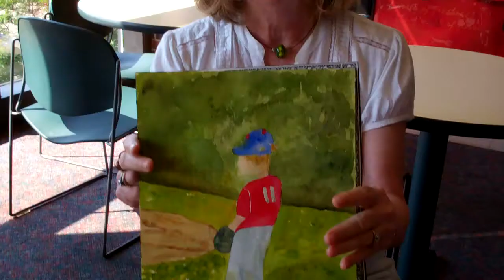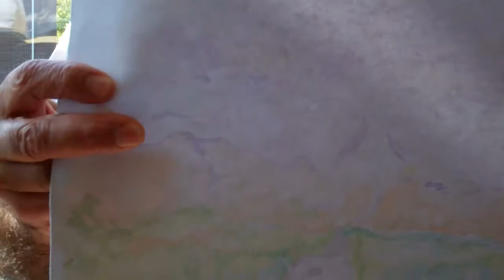Showtime! September 7, 2013